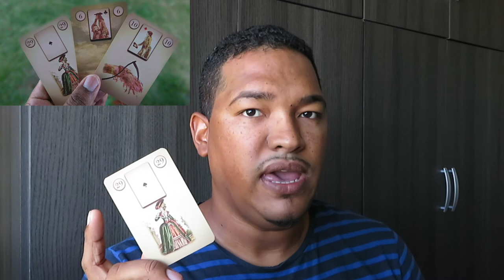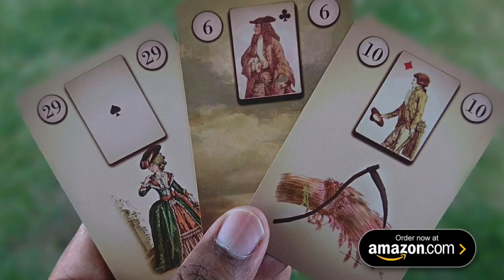Weekly Lenormand guidance: March 18 - 25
Welcome to your Weekly Lenormand card guidance where I read the fabulous and legendary
Lenormand cards for you.